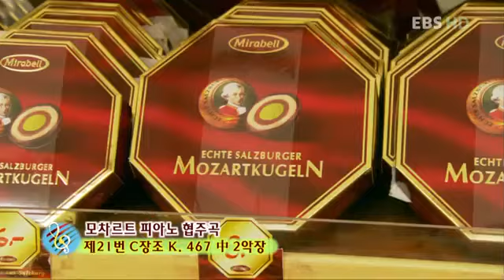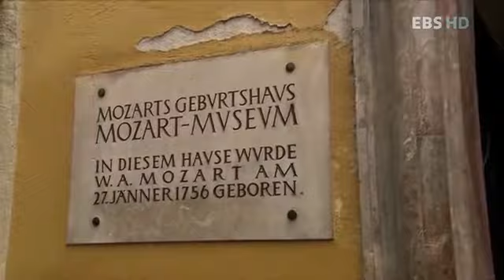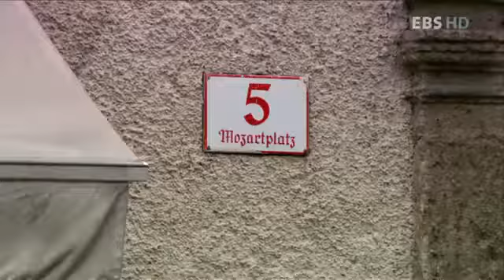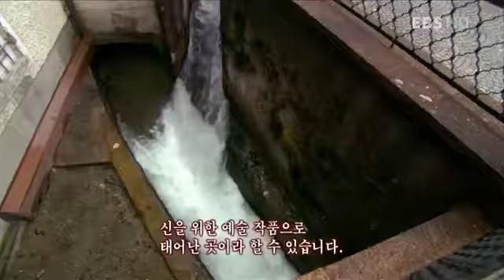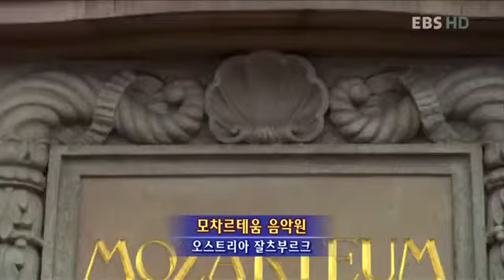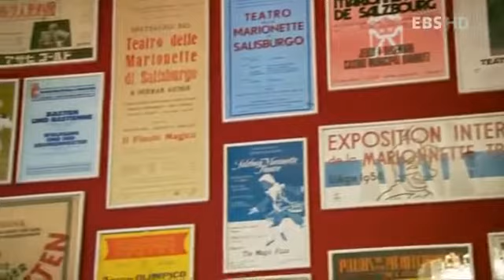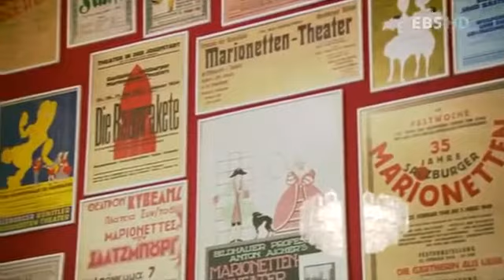[성지TV] 모차르트의 도시 잘츠부르크 Salzburg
알프스 산 북부 기슭과 국경에서 가까운 잘차흐 강 양안의 평평한 유역에 자리잡고 있다. 원래 켈트족의 부락과 로마 도시 주바붐이 있던 자리였다.

696년경 성 루페르트(St. Rupert)가 베네딕투스 수도회의 장크트페터 수도원과 논베르크 수녀원을 이곳에 설립했다. 739년 성 보니파키우스(St. Bonifacius)에 의해 주교관구가 되었다가 798년 대주교관구로 승격되었다. 대주교들은 1278년 신성 로마 제국의 군주로 인정되었고, 이어서 이곳은 그들의 막강한 교회 공국(公國)의 중심지가 되었다.

승정왕들 가운데 가장 저명한 사람들로는 이탈리아 르네상스 건축 양식을 들여온 볼프디트리히 폰 라이테나우(Wolf Ditridh von Raitenau, 1587~1612 재위), 시립대학교를 설립한 파리스 그라프 폰 로드론(Paris Graf von Lodron, 1619~53 재위), 레오폴트 안톤 폰 피르미안(Leopold Anton Freiherr von Firmian, 1727~44 재위) 등이 있다.

아름다운 알프스 경치와 화려한 건축술의 독특한 조합으로 잘츠부르크는 세계에서 가장 아름다운 도시들 가운데 하나라는 명성을 얻고 있다. 중세 건축물들은 후기 대주교들의 건축활동으로 인해 거의 남아 있지 않다. 이탈리아 르네상스 양식과 바로크 양식의 영향을 보여주는 주교관 건물들과 시민들의 집들은 주된 자랑거리이며, 이로 인해 잘츠부르크는 '독일의 로마'라는 칭호를 얻게 되었다.

잘차흐 강 좌안의 보다 오래된 도시 중앙에 대주교의 저택(1595~1619, 건물의 정면 개조 1710, 북서쪽 익면 증축 1788~92)이 있는 주거지가 있고, 그 맞은편에는 탑 안에 편종(1702)이 있는 새 건물(1592~1602, 1670경 확장)이 있다. 대성당은 독일 땅에 세워진 최초의 이탈리아풍 교회로서 1614~28년에 예전의 바실리카가 있던 자리에 건축되었다.

옛 도시가 내려다보이는 수목이 울창한 묀히스베르크(493m) 산등성이 부근에 베네딕투스 수도회의 장크트페터 수도원이 있다. 대부분의 수도원 건물들은 17~18세기에 지어졌으며, 이 교회는(1130~43) 로코코 양식으로 개조되었다. 수도원 북쪽에 본당(1221), 15세기의 고딕식 성가대석, 바로크식 예배당 등이 있는 프란체스코 수도회의 교회가 있다. 묀히스베르크 꼭대기에는 호엔잘츠부르크 요새(1077, 지금의 형태로 개조 1500년경), 장크트게오르크 교회(1501), 논베르크 수녀원 등이 있다.

잘차흐 강의 우안에 있는 신도시의 유적들로는 교회 묘지에 작곡가 볼프강 아마데우스 모차르트(Wolfgang Amadeus Mozart)의 아내와 아버지의 무덤이 있는 장크트제바스티안 교회(1505~12, 개조 1749~53), 성삼위일체 교회(1694~1702), 음악학교와 연주회장, 그리고 모차르트 기록물 보관소들로 이루어진 모차르테움(1910~14), 미라벨 성(1606, 개조 1721~27) 등이 있다.

도시교외지역에는 카푸힌 수도원(1599~1602), 레오폴트스크론 성곽(1736), 헬브룬 성곽(1613~19) 등이 있다. 대학교(1623~1810)는 1964년에 재설립되었고 대학교 교회(1694~1707)는 건축가 요한 베른하르트 피셔 폰 에를라흐(Johann Bernhard Fischer von Erlach)의 바로크식 걸작품이다.

수세기 동안 음악의 중심지로 알려진 잘츠부르크는 모차르트의 출생지로 더 유명하다. 게트라이데가세 9번지에 있는 그의 집은 박물관으로 보존되고 있으며, 매년 잘츠부르크 축제가 열린다. 19세기 내내 음악축제가 이 도시에서 부정기적으로 열렸다. 1917년 설립된 축제극장 위원회가 잘츠부르크의 축제를 연례행사로 만들었다.

현재 잘츠부르크 축제는 독주회·관현악과 실내악 연주회·교회음악·오페라·연극 등으로 구성되어 있고, 모차르트의 음악이 축제를 압도한다. 축제극장은 묀히스베르크 절벽 안쪽에 지어진 궁정 마구간을 개조한 것으로 옥외연주를 위한 펠젠라이트슐레(1693), 2개의 큰 실내 오페라 하우스(1926, 1960), 환영회 장소로 이용되는 겨울 승마학교 등으로 이루어져 있다.

잘츠부르크는 오스트리아의 북서부 관문이며, 중요한 도로와 철도의 교차점으로 막스글란에 국제공항이 있다. 또한 오스트리아의 주요관광지이며 국제회의의 중심지이다. 거대한 양조장들이 있고 악기·철제품·직물·피혁제품 등이 제조된다. 1945~56년에 오스트리아 내 미군 사령부가 있었다.